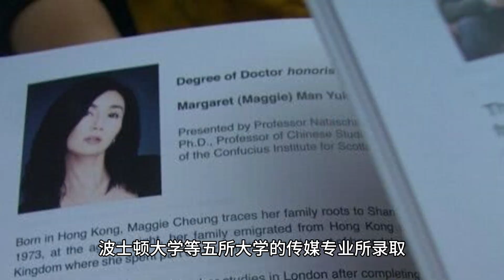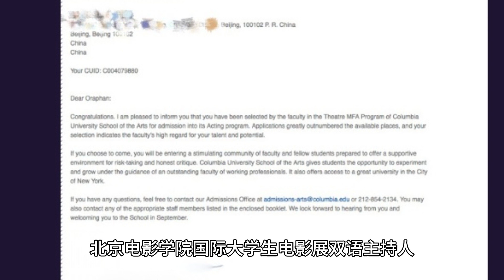杨采钰背后的故事